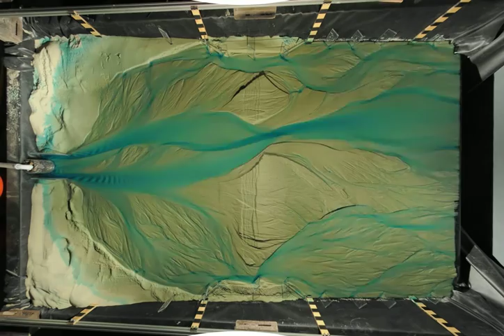Fold erosion by an antecedent River - Run 2 - medium-high uplift rate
Time lapse of Run 2 of a series of physical experiment performed at Saint Anthony Falls Laboratory in Summer and Fall of 2014. With 24 frames per second and 1 minute between each picture, there is 24 min of real time in one second of the video.

We wanted to study how a river interacts with a growing fold in the landscape. Does the river erode the fold or is it forced into a narrow canyon? In each experiment we started to run sediment and water across a basin filled with sand. Sand started to pile up in the basin (difficult to see in the videos) until the rivers had built an alluvial fan that was steep enough to be relatively "stable". Then we started to raise three metal beams underneath the basin and pushed up the sand in the middle of the tank. This causes a competition between how fast the sediment is pushed up and how fast the river can erode the sand.

This is Run 2 with:
Uplift rate = 2.9 cm/h
Sediment Flux = 16 ml/s
Water Flux = 790 ml/s

In this run, approximately half of the fold gets eroded by the river.

Run 1 - 4 have decreasing uplift rates from 14 cm/h (Run 1) to 0.14 cm/h (Run 4). Run 5 has the same uplift rate as Run 3 but a lower sediment flux than the rest of the experiments and therefore "slower" channels. Run 6 has some incision upstream of the uplift before the fold starts growing. Run 7 has no uplift at all.

Let me know, if you would like a higher resolution version of this video!